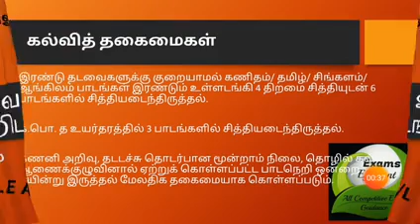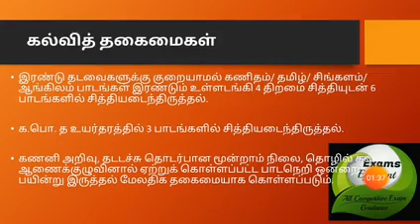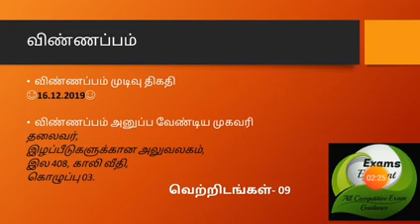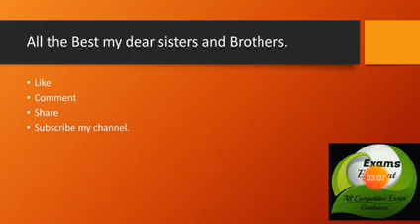Government Job Vacancies|| Management Assistant Job vacancies|| Sri Lanka|| Exams Efficient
This channel, we have provided you Job vacancies in sri lanka 2019. It is necessary to your kfuture and carrier development.

G.C.E A/ L qualified candidates are apply to this position of the work. Management Assistant Job is one of the Job in all the government departmentss. So, you must watch this video for your exams carrier.
This channel will help you to get vacancies of government jobs also.

Welcome to Exams Efficient current affairs, Global trends, world GK and government job vacancies.